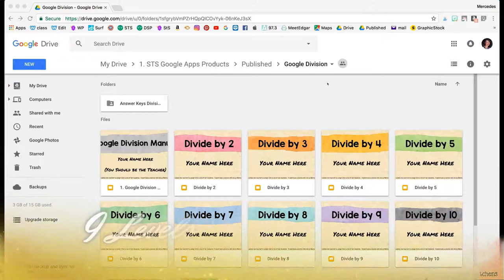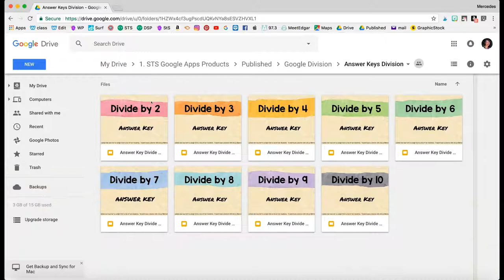Google Division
Improve memorization and help students divide fluently with this digital Google Slides Resource by focusing on unknown factor and other division strategies. Division strategies include using arrays, creating equal groups, fact families, skip counting, using multiplication to divide, strip diagrams, half, half of half for dividing by 4, and half of half of half for dividing by 8. Fun, self paced, differentiated division practice motivates students to pass each assessment.